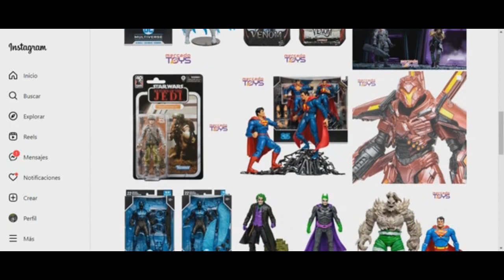Republic Trooper (TVC) - STAR WARS - DE LAS MEJORES FIGURAS DE LA HISTORIA!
En este video vamos a estar hablando sobre Republic Trooper  (TVC):
Coleccionismo auspiciado por:
 Mercado toys Argentina

CONDUCCIÓN:
➜➜WOLFFE COLLECTION